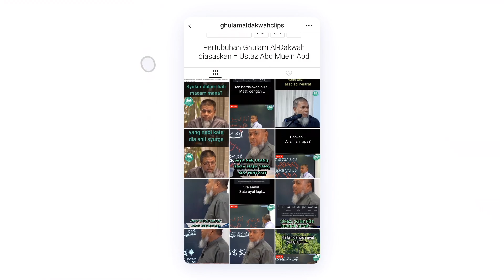Pengertian Zikir Dari Segi Syarak & Istilah Ialah...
Full Titile = 24 Sep 2017|Ustaz Abd Muein Abd Rahman||Kesempurnaan Solat siri 5 bahagian 6